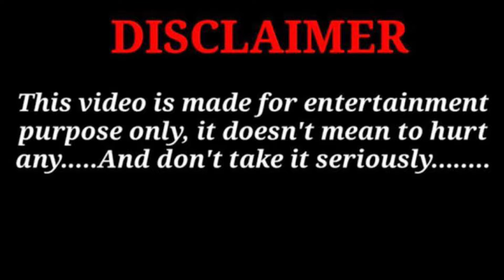Gorilla Car Chori Kr Ke Bhag Gaya 😰 Sab Ne Mil Kr Gorilla Ko Pakar Liya 😱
Asslamualaikum friends!
I am here for you with passion. My dream is to build a community that love pets. I will share pets vlog and information of birds and animals. I wish for your full support. ❤️🥰